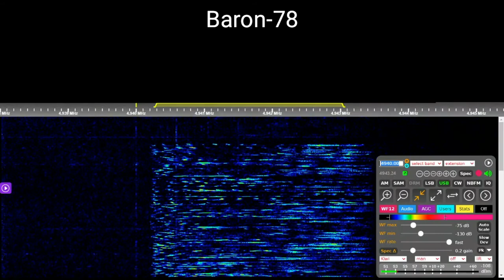Baron-78 Vozdukh voice message14.May 2021 7:42 UTC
Baron-78 (Барон-78) is the operating callsign of the central hub of a Russian military commandment network serving the Southern Military District. It operates on 4940 kHz during daytime and 3850 kHz during evening/nighttime making use of transmitter noise as a channel marker.The station broadcasts Vozduh messages addressed to Tros-28 (Трос-28), sometimes within minutes of its sister stations Pip and Squeaky Wheel. The operator typically announces "Vozduh Baklan" prior to the message, Baklan being the collective hub name - much as the N'ZhJ (previously Vega-33) operator reads "Vozduh Vega" prior to some messages.

Recipient's call sign: Tros-28/Трос-28
Sender's call sign: Baron-78/Барон-78
Urgency level: Vozdukh/Воздух
Collective hub name: Baklan/Баклан
Message: 60 854 LIVNITsA 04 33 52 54/60 854 ЛИВНИЦА 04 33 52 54

00:00 nothing
00:06 Recipient's and Sender's call sign's
00:16 Urgency level and Collective hub name
00:18 message
00:28 message in phonetic alphabet
00:44 time, priyom